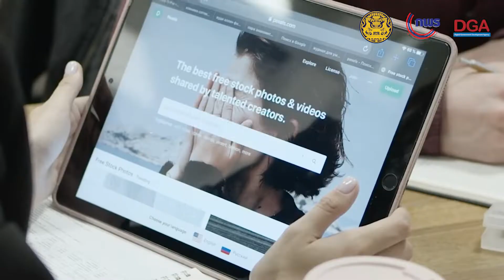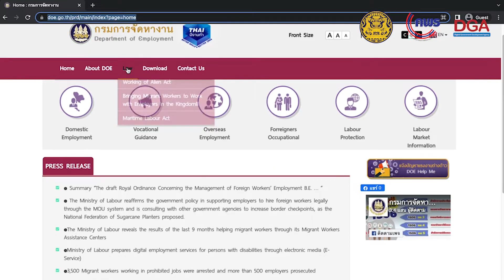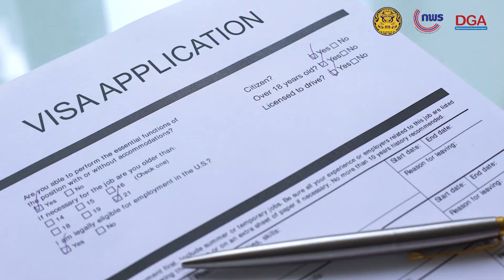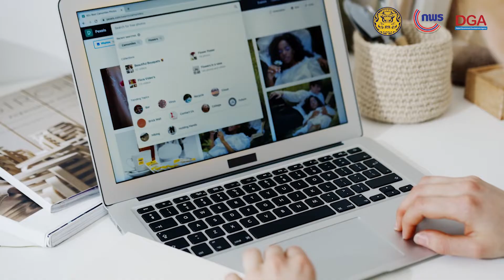The DGA has developed a five-year "The Next of Digital Government Service for Foreigners Roadmap”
The DGA has developed a five-year "The Next of Digital Government Service for Foreigners Roadmap” to establish guidelines for the development of government services for foreigners by developing a central system for countries to collect information and government services to facilitate foreigners' online transactions.
Foreigner expectations analysis and leading practice analysis are used to synthesize Thailand's development guidelines and to collect data on foreigner-related services. Additionally, examine the current situation of the relevant government agencies in order to prioritize delivery of services.